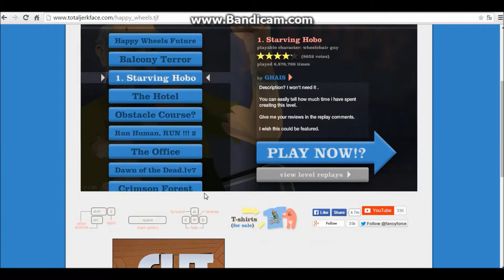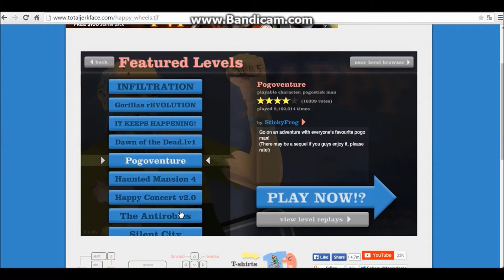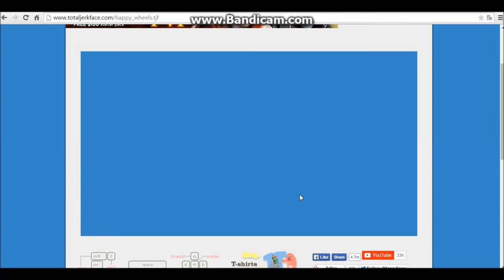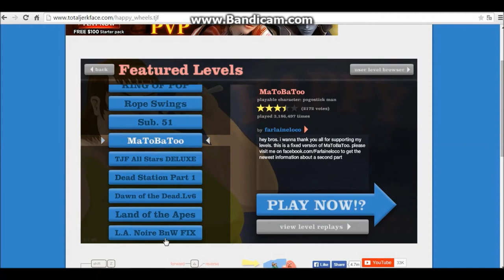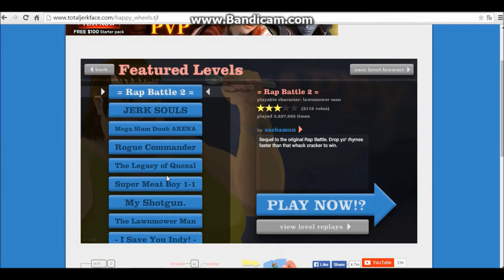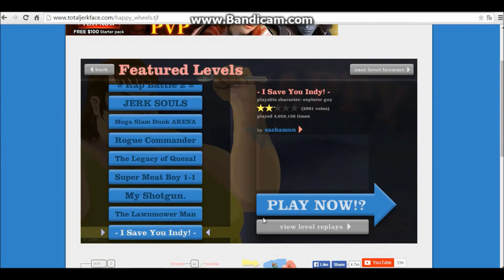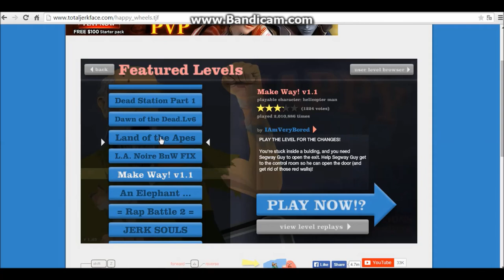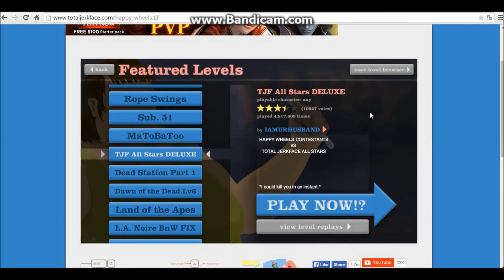Happy Wheels Bölüm 7 SIKILDIM ARTIK :))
HAPPY WHEEL SERİSİNİN FİNALİ GELİYOR YARIN ÇOK SIKILDIM BAŞKA SERİLERE BAŞLICAZ SEVEN ARKADAŞLAR VARSA ŞİMDİDEN ÖZÜR DİLERİM AMA ÜZÜLMEYİN HAYRAN HARİTALARINI OYNUCAM